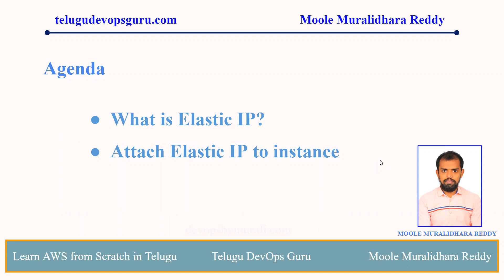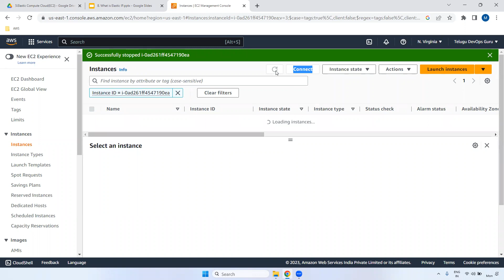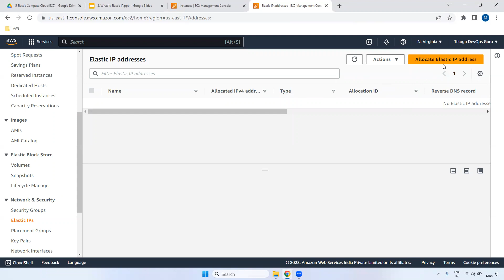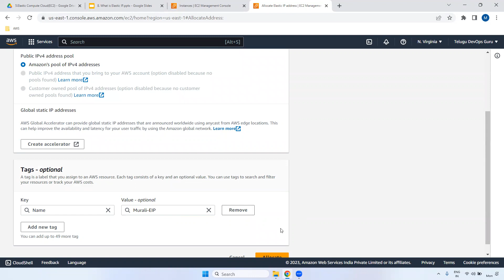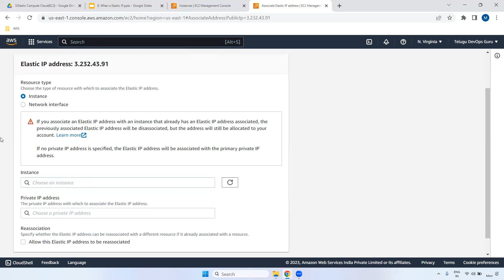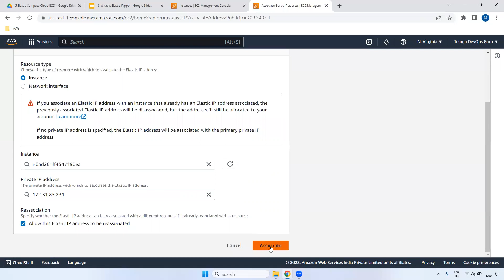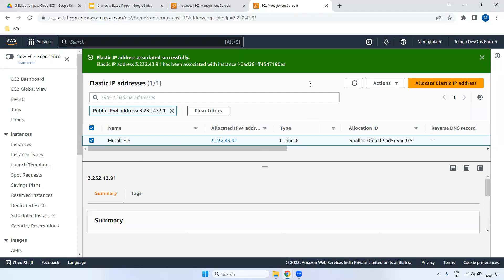What is Elastic IP - Moole Muralidhara Reddy - Telugu DevOps Guru - Hyderabad - KPHB - Best AWS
What is Elastic IP - Moole Muralidhara Reddy - Telugu DevOps Guru - Hyderabad - KPHB - Best AWS -  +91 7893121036

Course Urls:

Title: Learn DevOps From Scratch in Telugu -Moole Muralidhara Reddy

Title :  Learn DevOps Real-time Project From Scratch in Telugu - Moole Muralidhara Reddy

Title :  Learn AWS From Scratch in Telugu - Moole Muralidhara Reddy

Title :  Learn Terraform From Scratch in Telugu - Moole Muralidhara Reddy

★ DevOps/Cloud Training /Job Support/ Task Support: + 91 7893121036
★ DevOps and AWS, Terraform, Kubernetes, Hasicorp Vault Online Training with Real-time scenarios.✆ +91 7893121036 (WhatsApp)
I will try to prepare a video and post it ASAP.

I am pleased to inform you that the full DevOps Telugu course is now available on my website(Telugu DevOps Guru).
The course covers all DevOps tools from scratch, and after enrolling, you will get access to the course.

We offer a range of subscription plans to choose from, including:
1 Month
3 Month
6 Month
1 Year
Thank you for your interest in the DevOps Telugu course.